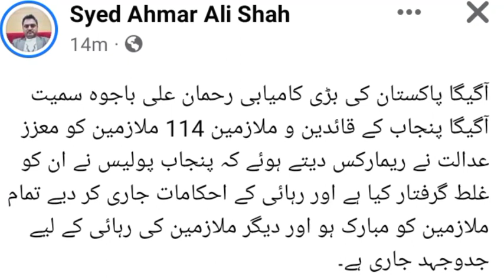مبارک ہو پنجاب کے ملازمین کے لئے بڑی خوشخبری